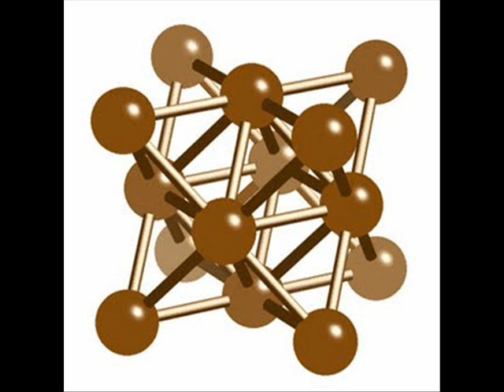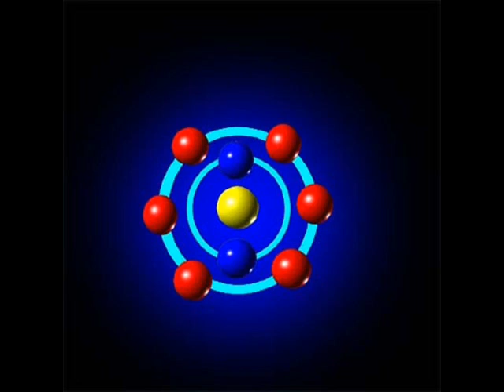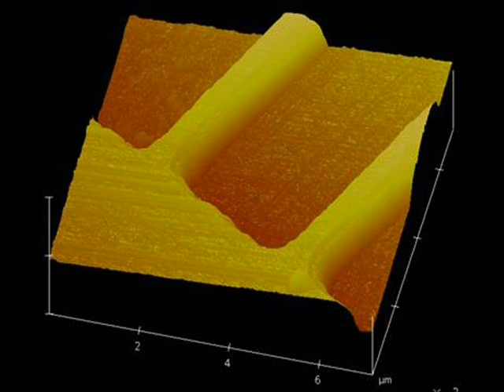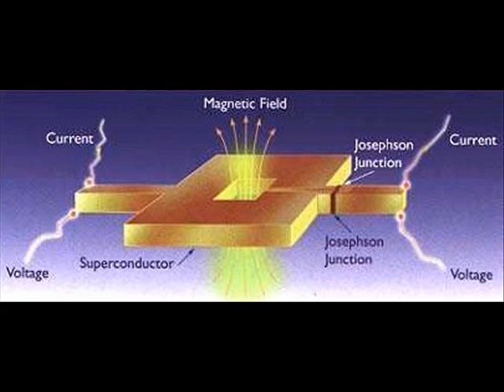ORMES part 5 of 17 (electron analysis)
Monotomic Gold, discovered by a cotton farmer.
-superconductivity-  Resonance frequency tuning.